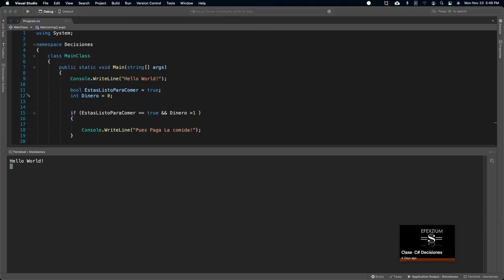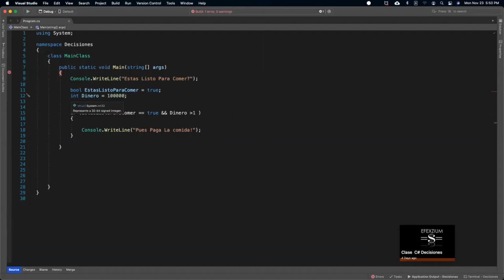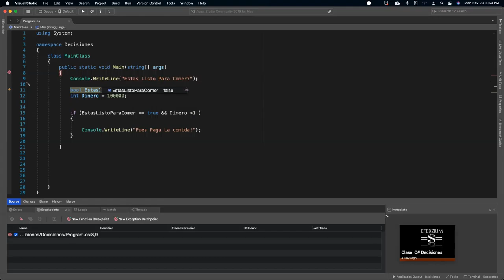C# Español Tutorial C# Aprende Programación